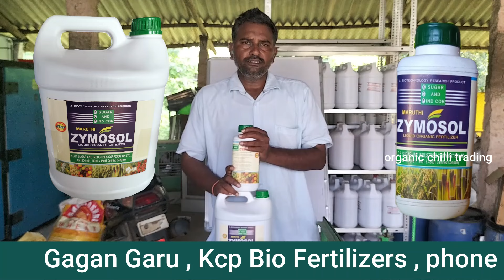పంటకు ప్రధాన పోషకాలు సూక్ష్మ పోషకాలను అందించే జై మొసాల్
2)జీవన ఎరువులు, ఉత్పత్తి ద్వారా రైతు ఆర్థిక అబివృద్ధికి తోర్పడుతున్న "KCP Bio Fertilizers.
Dr.kishanchandra's OWDC ద్రావణం నూనె గింజలు, పప్పుదినుసుల ద్వారా పంటకు పోషకాలు అందించడంorganic
Dr.kishanchandra's OWDC భారతీయ సేంద్రీయ వ్యవసాయానికి ఒక్క మైలురాయి
     video link below click and watch
Dr.kishanchandra'sOWDC(orginal waste decomposer) తో కలుపు మొక్కల నుండి పురుగు మందు తయారీ(part-1)
Dr.kishanchandra'sOWDC(orginal waste decomposer) తో కలుపు మొక్కల నుండి పురుగు మందు తయారీ(part-2)
Dr.kishanchandra'sOWDC(orginal waste decomposer) తో కలుపు మొక్కల నుండి పురుగు మందు తయారీ(part-3)
Dr.kishanchandra's OWDC ద్రావణం తో మేకల పెంట ద్వారా పంటకు పోషకాలు అందించడం
Dr.kishanchandra's OWDC ద్రావణం తో మేకల ,ఆవుల ,కోళ్ళ పెంట ద్వారా పంటకు పోషకాలు అందించడం (part-5)
Dr.kishanchandra's OWDC ద్రావణం వెల్లులి ,మెంతులు,పచ్చి మిరప తో పంట పై పురుగు నివారణ (part-6)
Dr.kishanchandra's OWDC ద్రావణం తో బండ రాళ్ళ ద్వారా సూక్ష్మ పోషకద్రావణం (PART-7)organic
Dr.kishanchandra's(OWDC తో )కలుపు మొక్కల నుండి పురుగు మందు పంటపై వాడే విధానం(part-9)
Dr.kishanchandra's OWDC ద్రావణం తో మేకల ,ఆవుల ,కోళ్ళ పెంట ద్వారా పంటకు పోషకాలు అందించే విధానం
NWDC,OWDC రెండు ద్రావణాలు కలిపి వాడవచ్చా. ? రైతు ప్రయోగశాల వివరణ..